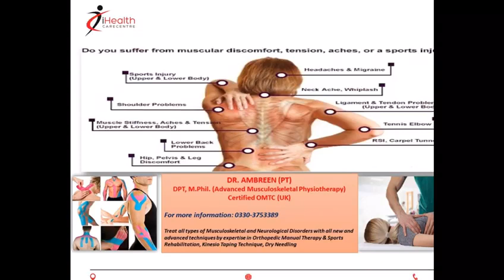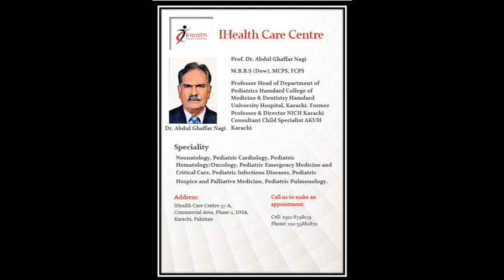iHealth Care Center